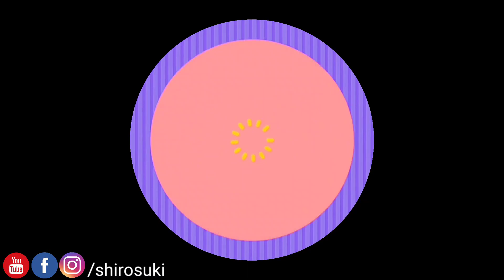Mom Encourages Son as He Still Can't Walcc on the Floor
Fan Mail Postal Address:
Oliver Tabone
OT0011MT,
Easipik Suites
305,
Triq Hal-Qormi ,
Marsa, MTP 1001 ,
Malta

DOF 24/04/22